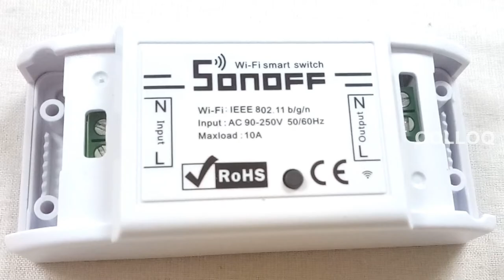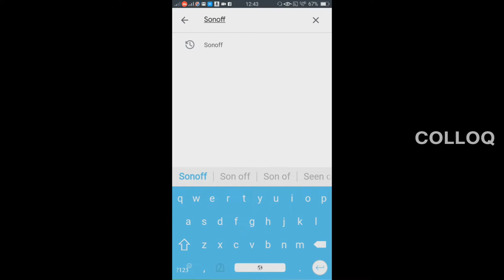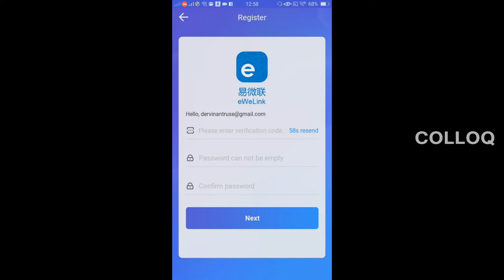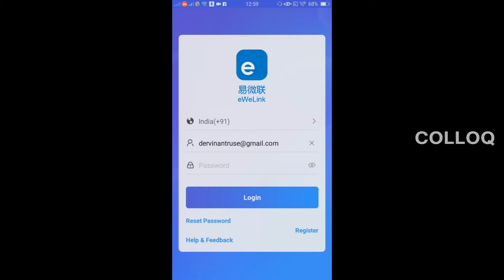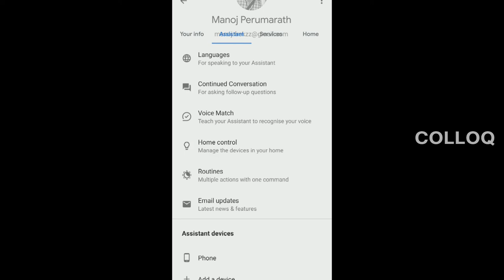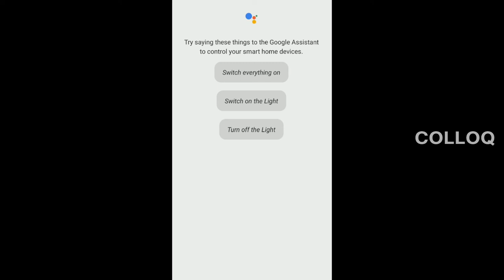Smart Home Automation at Low Budget 500 Rs(10$)| ഇനി ഫോൺ വഴി കൺട്രോൾ ചെയ്യാം | SONOFF | COLLOQ | IOT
Welcome to COLLOQ !

Sonoff - Wi-Fi Wireless Smart Switch - Review & Demo

A smart switch what is Wi-Fi enabled, with which one can control any electrical applicance connected to the switch, from anywhere on earth, using an Android App.

You can purchase the product from Amazon.in.

About COLLOQ

Here our motive is to showcase entertainment in an Informative manner, that is 'Infotainment'.

We kindly ask for the forgiveness of any mistakes that have occurred in our video.

If you have any doubts, please don't forget to mention in our comment box. We'll help you at any cost.

Also we do expect appreciations from your side.

We hope you enjoy the video. Thank You.

Team COLLOQ.